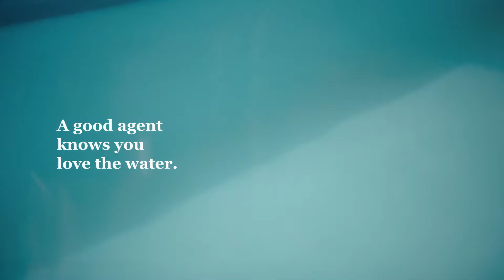Lifestyle Move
Forever Agents Can Find What You’re Looking For!  When you’re ready for a change of scenery, you’re ready for a Forever Agent to show you things you’ve never seen. See what it means to work with a Forever Agent!